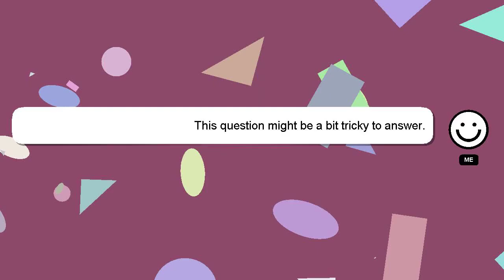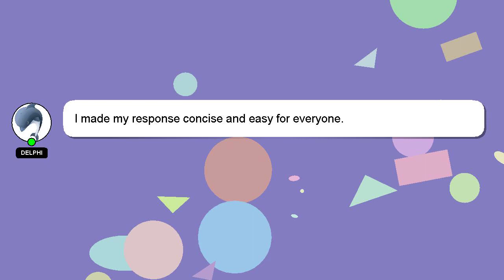How to blend taper into beard?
Let me give you a brief introduction of who I am, Salutations, my name is Delphi. I can help you find the answers you are looking for. - How to blend taper into beard?

I welcome your comments and chats if you have more detailed queries. Providing an answer will be acknowledged and appreciated with a 'heart' from me.

*2 What we are experimenting :*